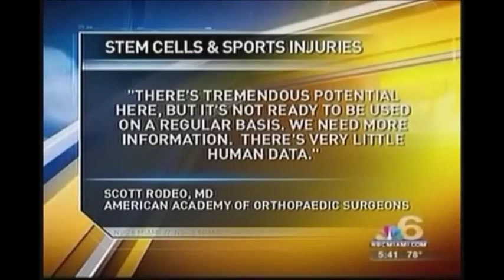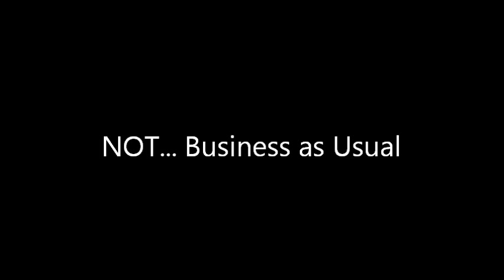StemCellTV Report - Bartolo Colon Stem Cell Treatment on NBC News Miami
StemCellTV Special Report - Dr. Purita of Boca Raton, Florida reports to NBC News Miami regarding stem cell treatments to N.Y. Yankees pitcher Bartolo Colon to heal his injured elbow and shoulder.